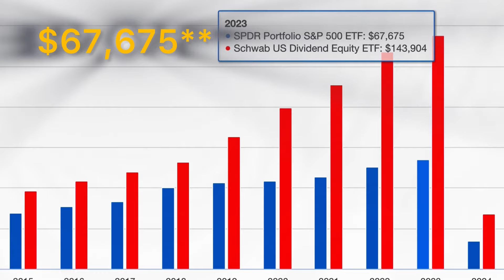SPLG: Dividend Un-popular Opinion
Hey there! In this video, I'm diving into my recent investment in SPLG, which tracks the S&P 500.

I'm shedding some light on why dividends might not be as attractive as they seem. Stick around to learn why chasing dividends alone might not give you the total return you're looking for in your investments. Let's get into it!